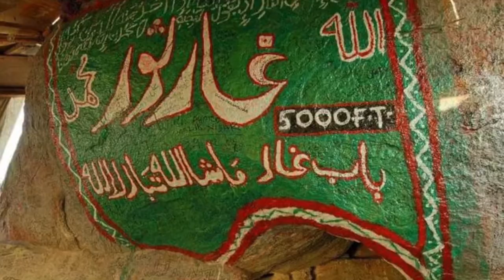When The Prophet & His Friend Hid in a Cave | Ustadha Nihad Hemmoudeh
Ustadha Nihad Hemmoudeh gives insights into the amazing friendship between the Prophet Muhammad (peace be upon him) and Abu Bakr (RA) when, after narrowly escaping an assassination attempt on the Prophet’s life, the men fled Mecca on a dangerous trek to Medina to build a new society.

As Quraish tribe mercenary horsemen and soldiers of fortune pressed in, the friends took refuge for three days inside a cave on the outskirts of Mecca.

Before entering the cave, Abu Bakar (RA) went in alone. He saw snake pits in the cave and he placed a cloth over each hole to protect the Prophet (peace be upon him).

After the friends entered the cave, God ordered a spider to spin its web at the entrance, which later would beguile Quraishi trackers who believed no one could possibly be in the cave.

The Prophet (peace be upon him) was exhausted from the journey. He placed his blessed head on his friend's lap and he fell asleep.

As he slept, Abu Bakar (RA) realized he had missed a nearby snake pit. To prevent a snake from coming out, Abu Bakar (RA) moved his foot to cover the pit's opening.

A snake inside the hole bite Abu Bakr (RA)'s foot. The pain was intense. Abu Bakr (RA) did not want to disturb his friend's slumber and he stifled the pain.

The Prophet was soon awakened by tears of anguish rolling off the face of his friend.

Muhammad (PBUH) consoled his friend. He rubbed his blessed saliva on the spot that the snake had bitten. His friend's pain was instantly relieved.

For the next three days and three nights, the Prophet Muhammad (PBUH) and Abu Bakr (RA) remained in that cave, which would later be called Jabal Thawr to symbolize the power of faith, hope, and friendship witnessed in that cave.

This talk is delivered at the Muslim Community Center - East Bay (MCC East Bay) in Pleasanton, California on February 1, 2022.